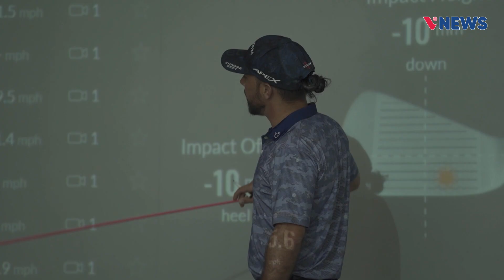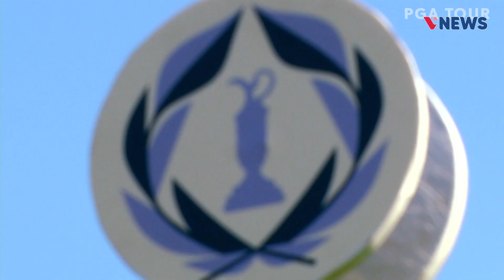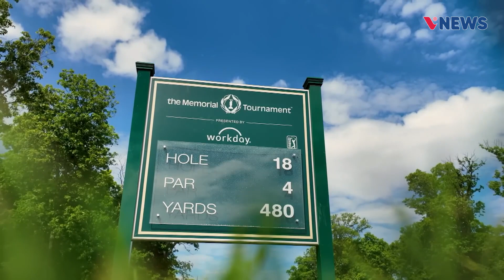Bản tin vNews ngày 5/6: LGA Việt Nam và WBAC tổ chức buổi workshop miễn phí dành cho các golfer trẻ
, Với mong muốn đẩy mạnh phát triển golf trẻ và mang đến những giá trị tốt đẹp cho cộng đồng, wGroup đã phối hợp với hai học viện lớn trên thế là LeadBetter Golf Academy Việt Nam và học viện Wanna Be A Champion từ Nam Phi tổ chức một chuỗi các hoạt động dành cho các golfer trẻ ở Việt Nam từ ngày 6-7/6/2024 tại Hà Nội.